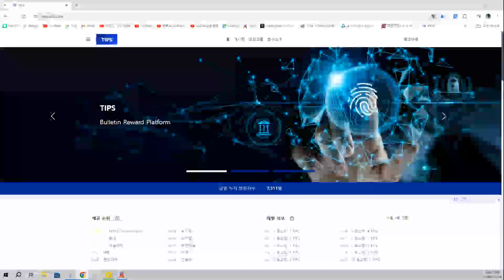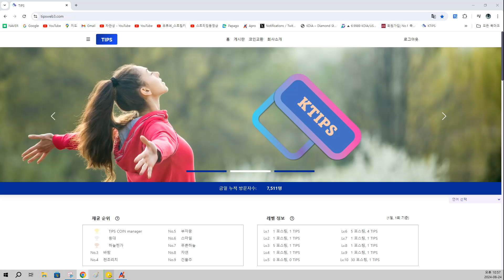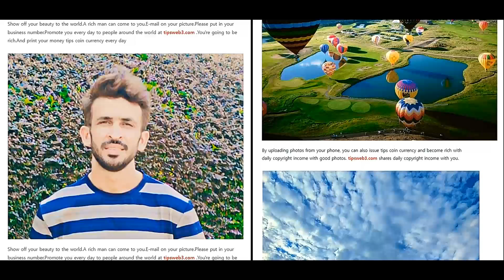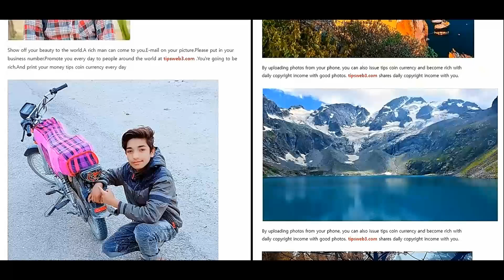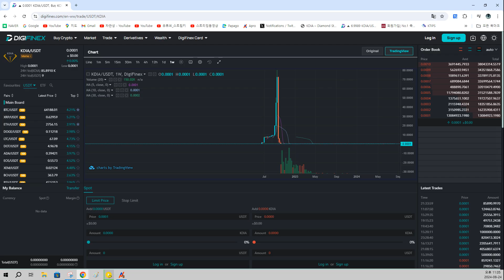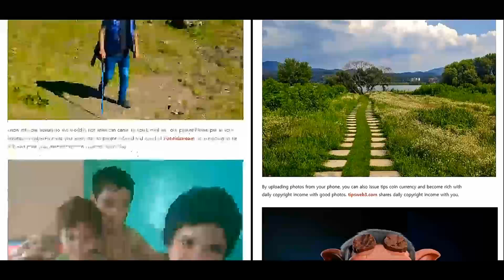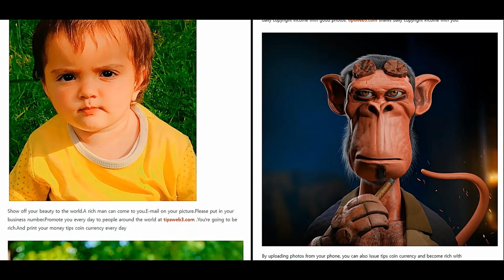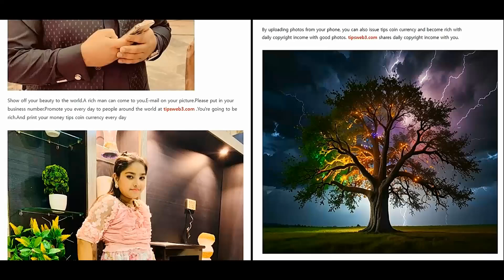100$ ការវិនិយោគ 80.000.000$ កាក់អព្ភូតហេតុ BTC.XRP.ADA.ETH.SOL.DOGE.SHIB.tipsweb3.com TIPS COIN